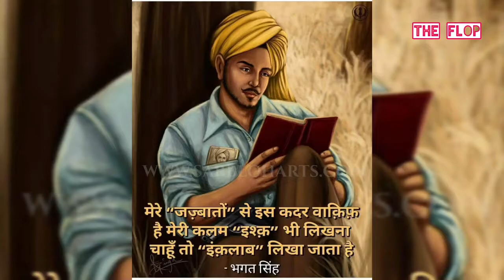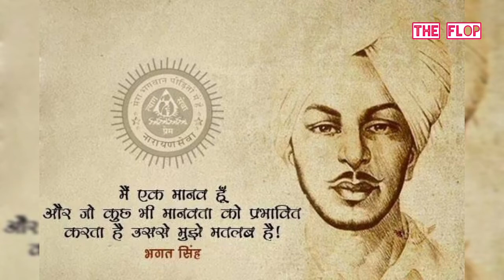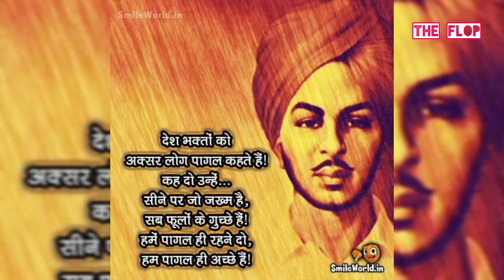भगत सिंह को कब और क्यों फांसी दी गई थी?When And Why Bhagat Singh Was Hanged?शहीदी दिवस Shahedi Divas